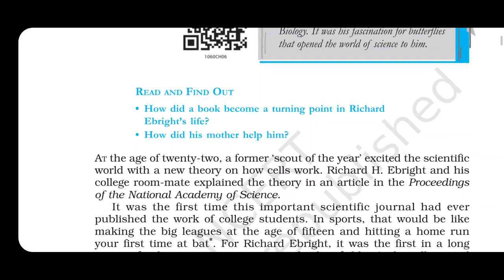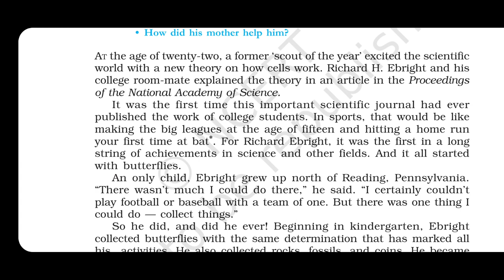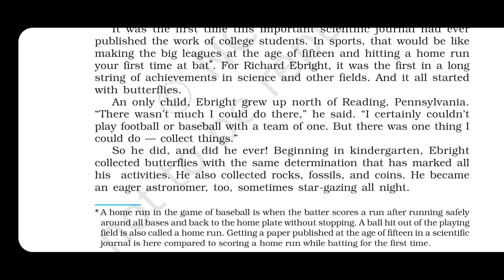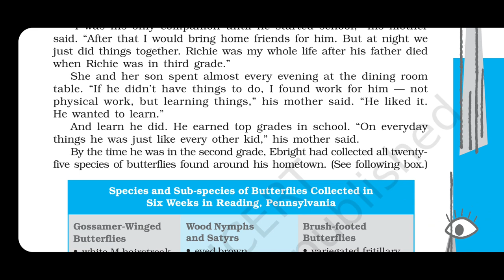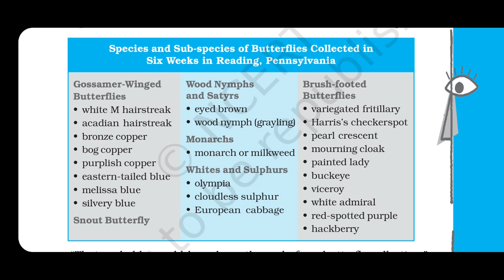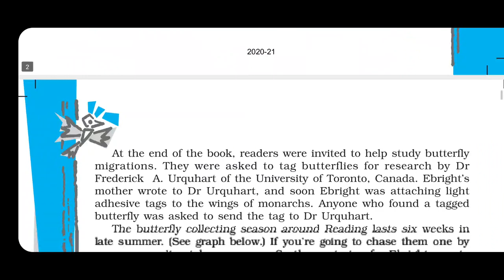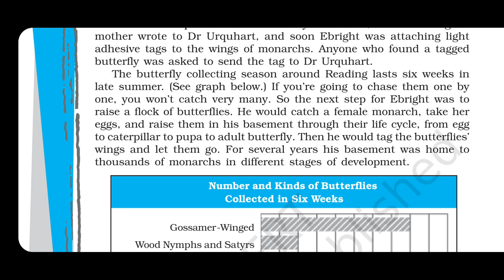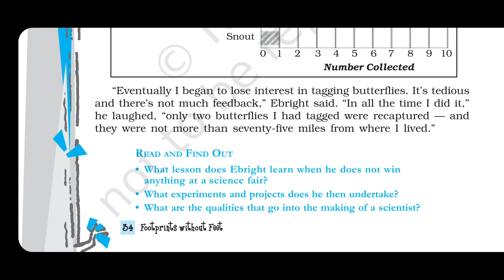The Making of Scientist, Part I by Robert W Peterson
The Making of Scientist, Part I by  Robert W Peterson, CBSE, Class :X, Subject :English,  Footprints without  Feet